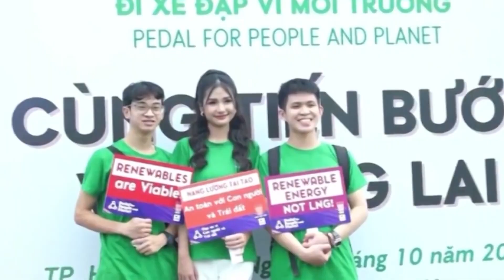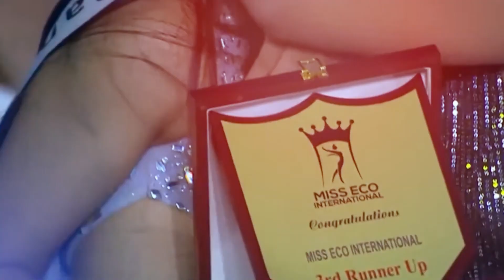Hành trình Cá chép hoá rồng